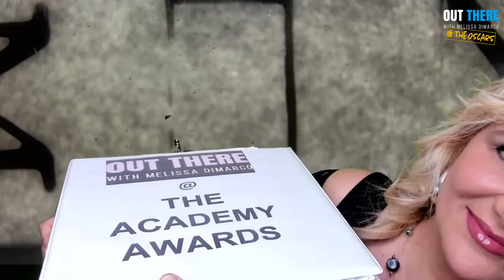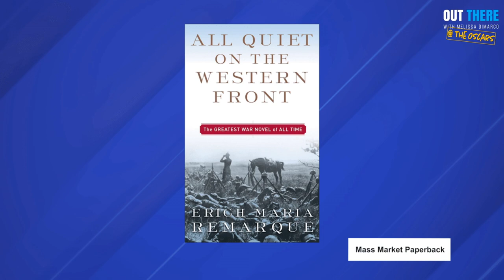Which Country Is Going to Take Home the Oscar for Best International Film? 🤔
We're not just guessing - we know who will take home the Best International Film Award at the Oscars 2023.

Nominees for the Best International Feature Film:
All Quiet on the Western Front (Germany)
Argentina, 1985 (Argentina)
Close (Belgium)
EO (Poland)
The Quiet Girl (Ireland)

Melissa DiMarco hosts the award-winning show Out There with Melissa DiMarco. She is also known as an actress for her role as Ms. H on Degrassi: The Next Generation. Thousands of A-List stars and filmmakers have gone Out There, from Madonna to Brad Pitt to Guillermo Del Toro, and more, Out There with Melissa DiMarco has been reaching millions of entertainment fans for over 15 years.